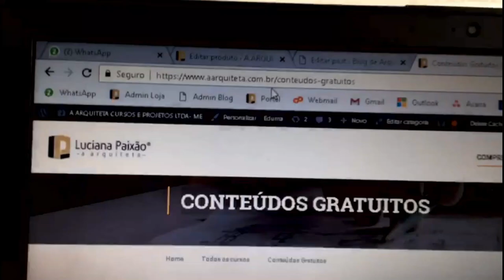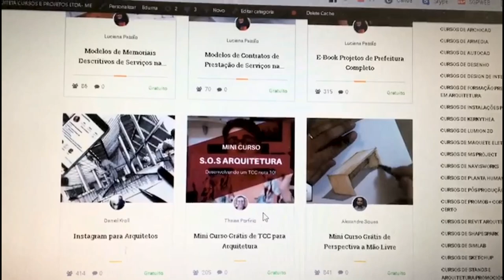Aprenda a criar contratos e memoriais descritivos gratuitamente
O nosso site está com uma grande novidade:

Inauguramos uma sessão de material gratuito que terá além dos cursos grátis que vocês já estão habituados, teremos também outros variados modelos para você se inspirar e criar o seu modelo padrão, tais como:

- E-books variados: Projetos de Prefeitura, Carreira e Profissão, entre outros que estamos preparando pra você!

- Modelos de Contratos na Construção Civil: Arquitetura e Construção, Design de Interiores e Empreitada de Mão de Obra, com eles você poderá se inspirar e criar o seu próprio modelo de contrato para a realidade do seu escritório.

-Memoriais Descritivos variados: são 10 modelos para você se inspirar e criar o seu modelo para a realidade do seu projeto.

E não se esqueça de voltar sempre a nossa loja pois semanalmente estaremos colocando mais material gratuito para vocês!

MASTER ARQUITETO

DOWNLOADS GRÁTIS